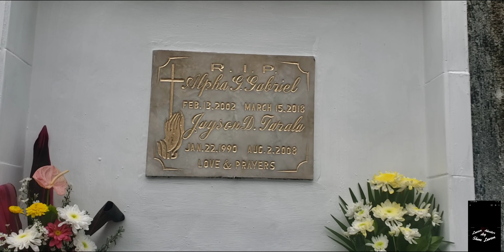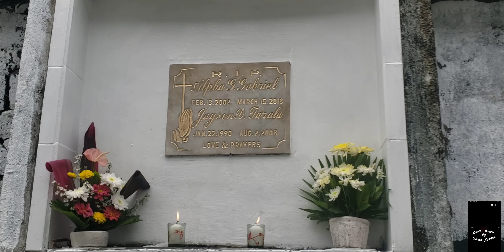beautiful day then rain remember her Daughter. 🇵🇭